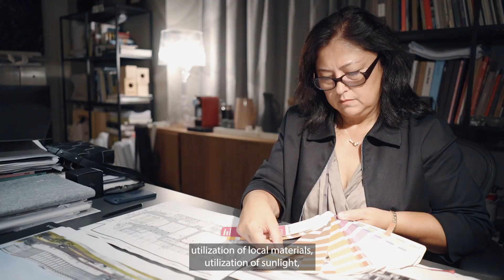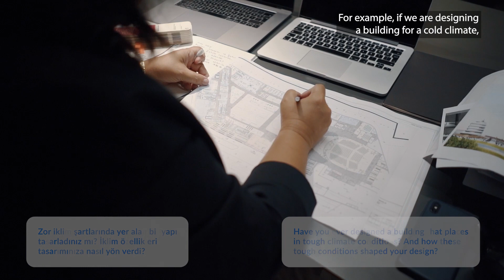Atmosfer Tasarlamak #4: Esin Tercan / Norm Architects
TROX Türkiye ile “Atmosfer Tasarlamak” röportaj serisinin bu haftaki konuğu, Norm Architects’in kurucu ortağı Mimar Esin Tercan.

Koronavirüs pandemisi ile özellikle iç mekanlarda iklimlendirme, havakalitesi ve konforu üzerine tartışmaların arttığı bu dönemde, AURA Dostu mimarlara nasıl atmosfer tasarladıklarını sormaya devam ediyoruz.

Esin Tercan ile ofisinde gerçekleştirdiğimiz röportajda, sürdürülebilir bir tasarımda enerji tasarrufu sağlamak için öncelik verilen yöntemler ve iklim özelliklerinin tasarımdaki önemi hakkında konuştuk.

Katkıları için Esin Tercan ve Norm Architects’e teşekkür ederiz.
Röportaj videosuna AURA İstanbul ve TROX Turkey YouTube kanallarından da ulaşabilirsiniz.